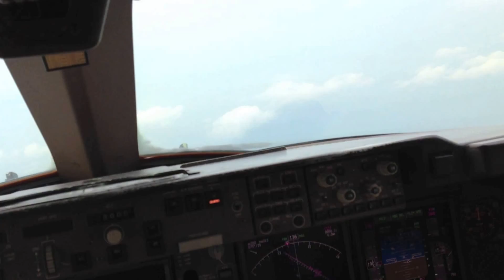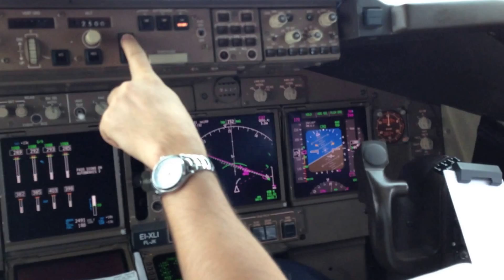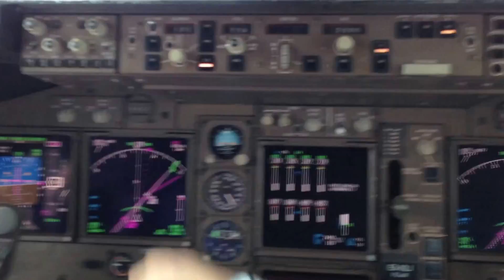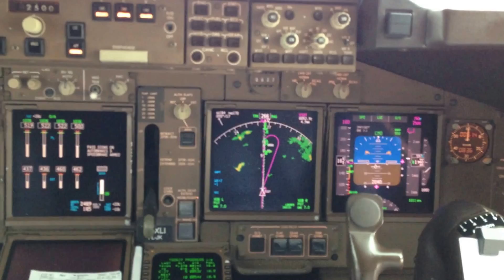Заход на посадку в а/п Пхукет Боинг 747-400 АК Трансаэро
Заход на посадку в а/п Пхукет по системе ILS RW 27. Из особенностей: курсовой маяк смещен на 2 градуса в сторону от оси ВПП из-за наличия препятствий слева и справа по полету в виде "небольших неровностей" рельефа. Показана работа экипажа на этапе захода на посадку.  Данное видео опубликовано только в целях общего ознакомления. Перед тем как оставлять свои комментарии, просьба, знакомиться с документами ИКАО 8168, 4444, FCOM и FCTM Boeing 747-400, SOP АК Трансаэро.